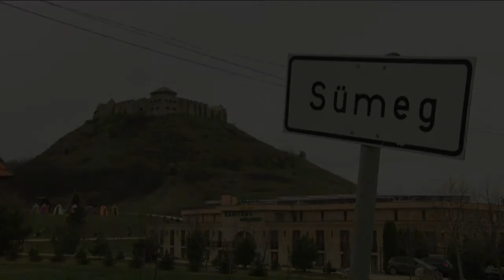Glattfelder Béla a sümegi fejlesztésekről tájékozódott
Glattfelder Béla gazdaságszabályozásért felelős államtitkár sümegi látogatása során a tavalyi év végén lezárult programok eredményeiről, és a sümegi vár jövőbeli fejlesztési terveiről tájékozódott. Sümeg turisztikai vonzereje az elmúlt négy évben jelentősen nőtt, a kereskedelmi szálláshelyek vendégforgalma 68%-kal emelkedett.